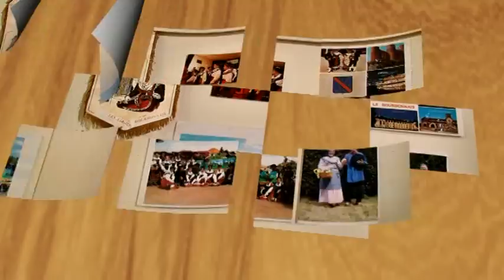Sabots Journée Bourbonnaise 2012.mpg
Comme chaque début d'année, notre Journée Bourbonnaise a lieu à la salle Fontalon de Roanne. C'est pour nous l'occasion de réunir tous nos amis et de se produire au moment de L'apéritif, avant d'offrir à nos nombreux invités un excellent repas, en débutant par la classique Soupe aux Choux .A 17 Heures Damien Poyard et son Orchestre nous a fait danser jusqu'à 22 heures ! Une très belle réussite cette année encore pour l'évènement phare de notre groupe Folklorique Les Sabots Bourbonnais !!!
Retrouver toutes les photos sur notre Site: lessabotsbourbonnais.fr